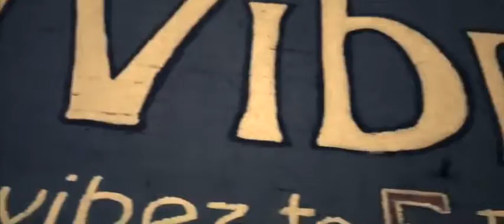Chubb Apparel - Set Up Shop (Director’s Cut)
Director’s cut of original “Set Up Shop” video.

Song : Goosebumps Travis Scott featuring Kendrick Lamar